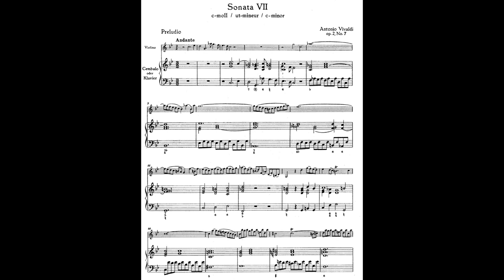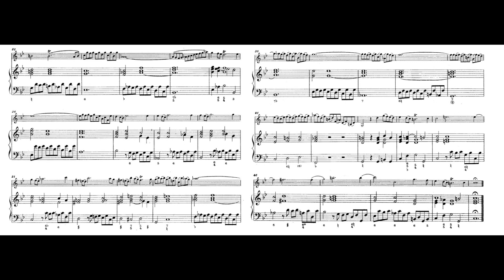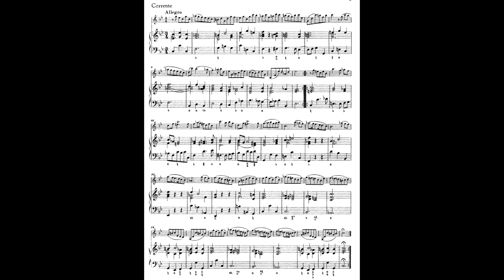Vivaldi RV 8 Op.2-7 12 Violin Sonatas Op.2 No.7 維瓦第 小提琴 奏鳴曲 ヴィヴァルディ ヴァイオリン ソナタ Score Sheet 譜 【Kero】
Vivaldi 12 Violin Sonatas Op.2
    No.7 2-7 in C minor, RV 8
維瓦第 12首 小提琴 奏鳴曲 作品2
维瓦第 12首 小提琴 奏鸣曲 作品2
Vivaldi 12 sonatas para violín
ヴィヴァルディ ヴァイオリンソナタ

00:00 I Preludio Andante
07:10 II Allemanda Presto

    Antonio Vivaldi wrote a set of twelve sonatas for violin and basso continuo, Op. 2, in 1709. First published by Antonio Bortoli in Venice in 1709 (in movable type), the collection was later reprinted by Estienne Roger (who became Vivaldi's main publisher) in Amsterdam around 1712/13.
    No.1 2-1 in G minor, RV 27
    No.2 2-2 in A major, RV 31
    No.3 2-3 in D minor, RV 14
    No.4 2-4 in F major, RV 20
    No.5 2-5 in B minor, RV 36
    No.6 2-6 in C major, RV 1
    No.8 2-8 in G major, RV 23
    No.9 2-9 in E minor, RV 16
    No.10 2-10 in F minor, RV 21
    No.11 2-11 in D major, RV 9
    No.12 2-12 in A minor, RV 32